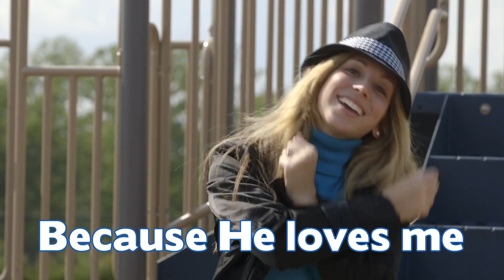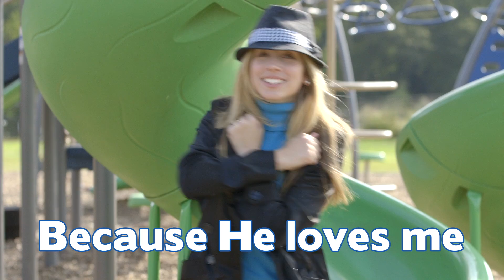Detective Shuffle | Preschool Worship Song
Tiptoe like a detective and search for the clues of truth in God’s Word (Hebrews 11:6). By NewSpring Worship.